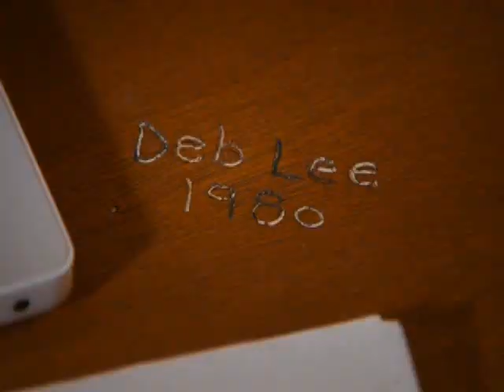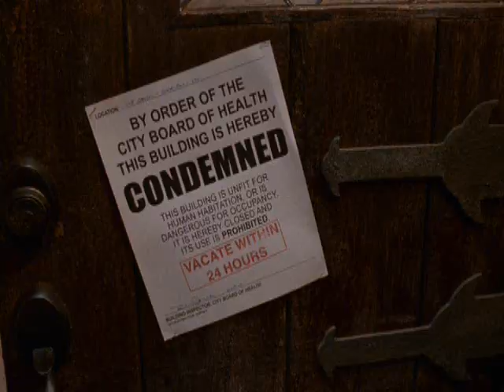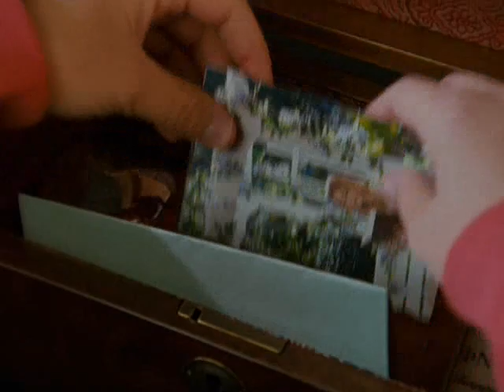Sidney White- Sophmore Slump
I DO NOT OWN MOVIE OR SONG
This is basically the out of order summary of Sidney White a totally awesome movie!!!